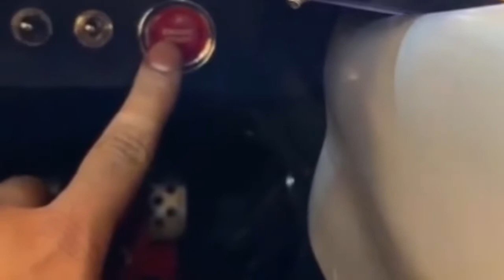Look Around this crazy RACE Car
Hi
Guys please support my new Channel